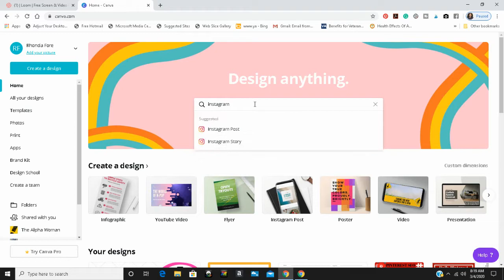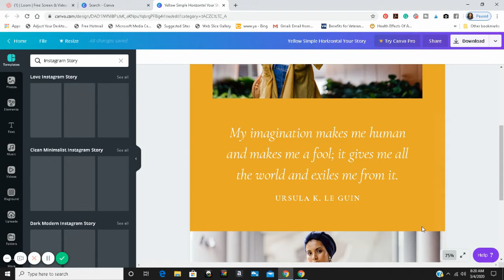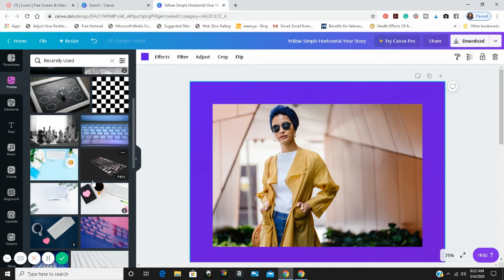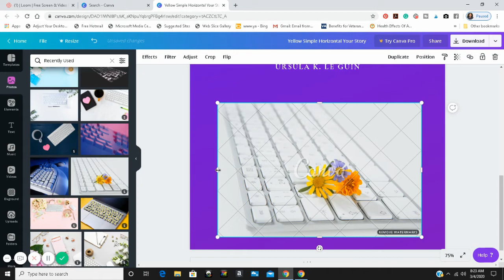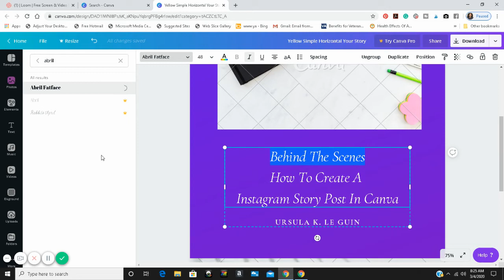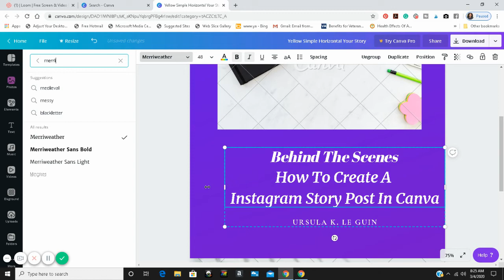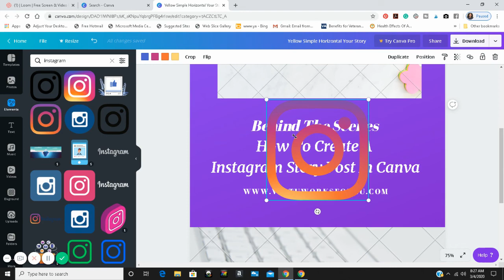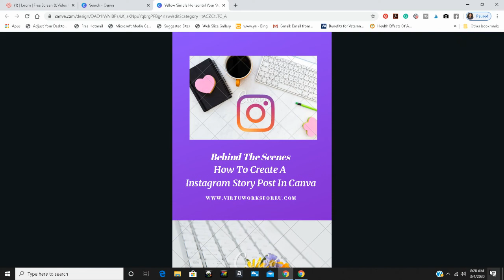Behind The Scenes: How To Create A Instagram Story Post In Canva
A behind the scenes look at how to create a simple insta-worthy story post on Instagram.

Book a 2020 content strategy mapping session includes a FREE 30-minute discovery call session. The session will include help with the following 5 steps:
1. Help with identifying your target audience.
2. Create a killer elevator pitch,
3. Create 10 industry/niche related content topics.
4. A sample outline to show you how to organize your thoughts and talking points before going on camera.
5. A strategy map print out to map out your ultimate goal (s) to help you meet your content strategy goals for the year.

Let's put your content strategy on the map!

Find and connect with your audience and learn how to find out what they from you with the Boss Mamma CEO KISS  Quick Guide To Market Research Course. Get the Free Boss Mamma CEOs

Get a free 40 content topics inspiration sheet when you enroll and create An Impressive Brand Legacy With The DIY Branding within the Boss Mamma CEOs KISS Visualize Your Brand Course!

Log in and Request to join my free Facebook group. You MUST answer the questions or your request will be denied

If you need any assistance with web research, creative design, branding, and visual content strategy and marketing, sign up to schedule a free 30-minute consultation

the link above to Request to Join Group)

Hi, I'm Rhonda of  Virtu Works Fore U Creative showing stay at home moms and women entrepreneurs how to grow businesses online with visual content marketing on a hectic schedule with ease.